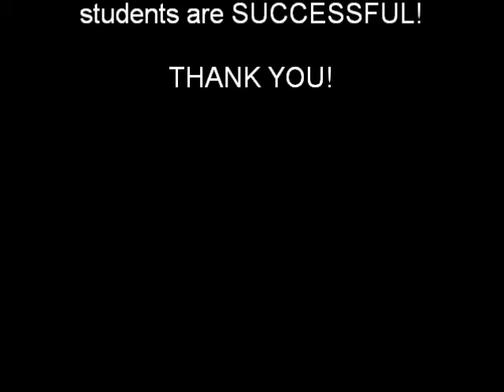TGS Vocabulary movie